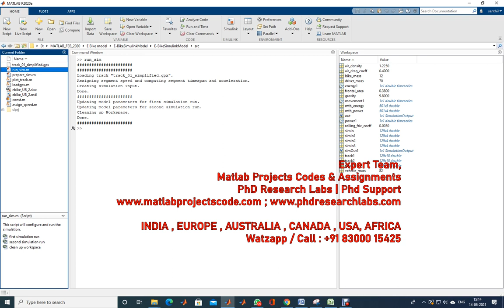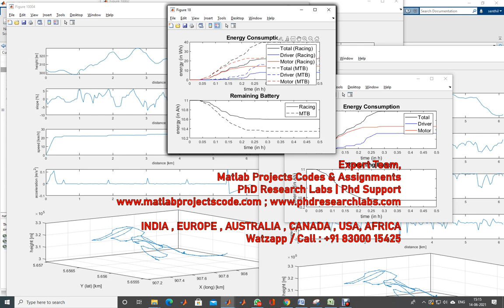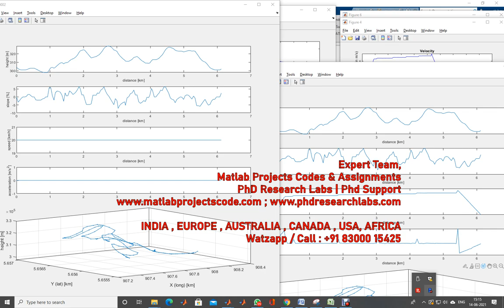Electric Bike Simulink Model